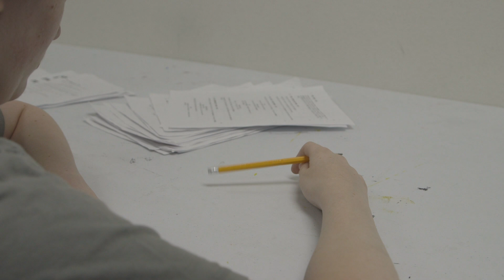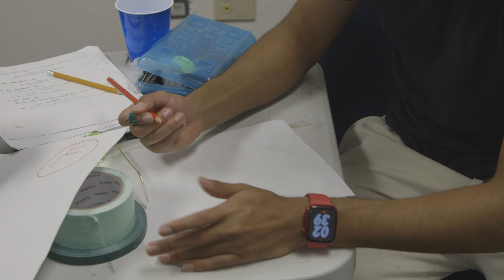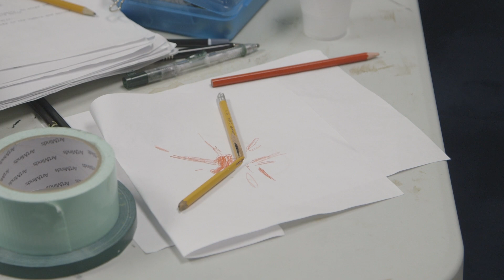Johnny Skewer The Pencil Chewer by Abidan